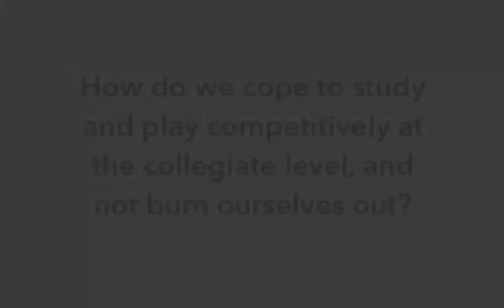ASK GARY - QUESTION OF THE WEEK - MAY 26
How do we cope to study and play competitively at the collegiate level, and not burn ourselves out? Comment or submit a video question for a chance to have Gary himself answer your questions in our WEEKLY segment.